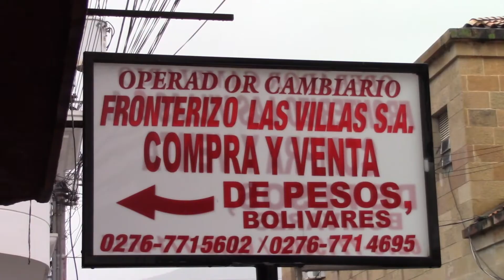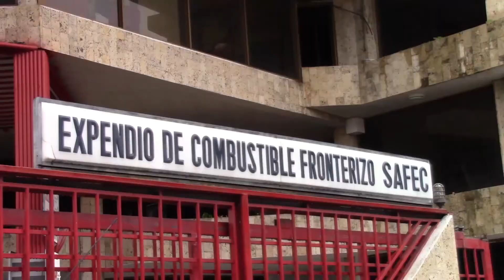Operadores cambiarios a la expectativa por apertura de casas de cambio en la frontera con Colombia